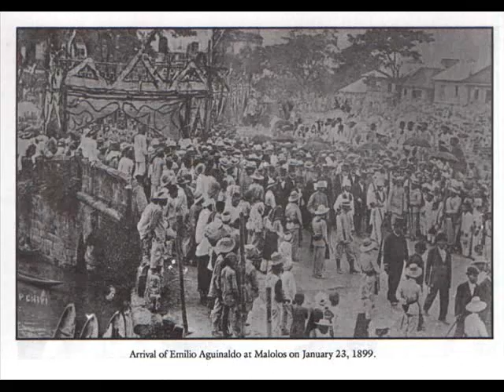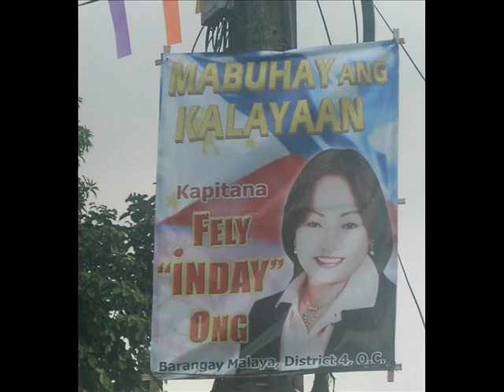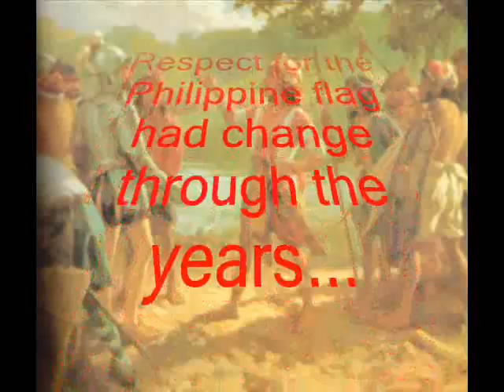Bagumbayani - Pilipinas kong Mahal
Ang proyekto ay inilunsad sa simpleng anunsyo sa FB at pagkikipag-ugnayan sa BAGUMBAYANI Team, kasabay sa selebrasyon ng araw ng bandila na magtatagal hangan June 12, araw ng kalayaan.

Isang gawaing adbokasiya ng BAGUMBAYANI Team Volunteers, ang muling imulat sa mamayang pilipino ang pagpapahalaga sa watawat ng ating lipunan.

Mas paiigtingin ang pagkilos upang sa pangangalaga ang kaisipan ng mamamayan ay manumbalik ang kahalagahan ng kaayusan at disiplina sa pagmamamahal sa bayan.

Ang program ay maaring maging isang taong pagpapahalaga... at mga sari saring gawain ang ininihahanda para mas matagumpay na makamit ang adhikaing, pagapapahalga sa bayan at mga batas na maaring sumabay sa pagbabago ng panahon.